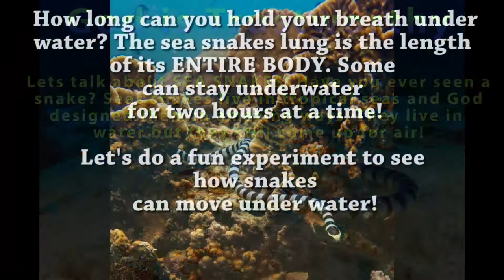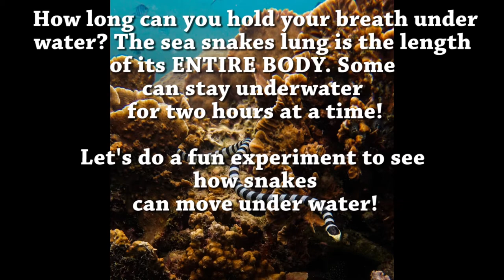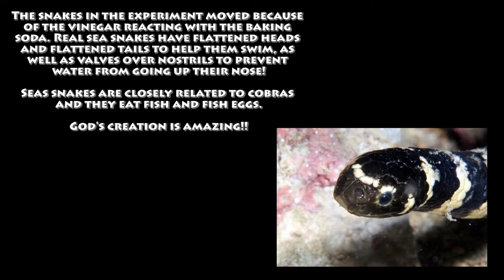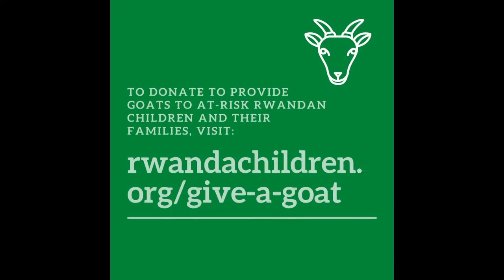Gateway VBS Kindergarten Day 5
Intended for all Kindergarten kids!